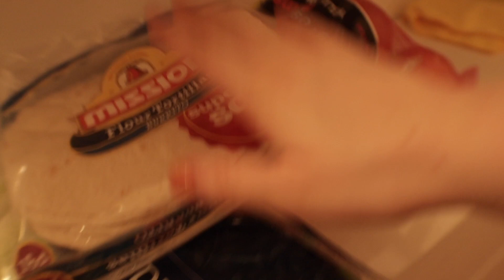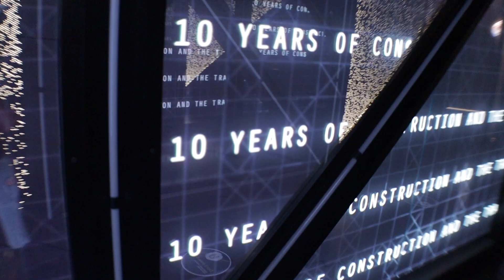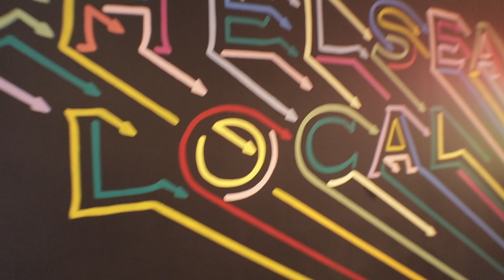A day in Chelsea, NYC // AU PAIR VLOG #57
Morning (Prod. by Lukrembo)
Boring (Prod. by Lukrembo)